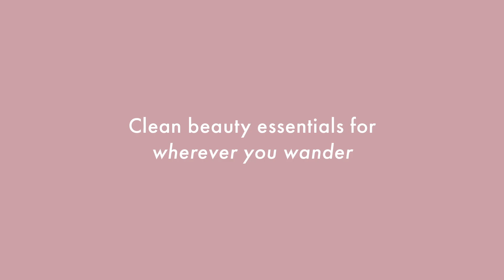Introducing Double Date Lip & Cheek | Travel-Friendly Clean Beauty | Wander Beauty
This lightweight gel duo features a sheer tint and clear balm. Each formula can be used alone or layered on lips, cheeks and eyes. Comes in a double-tiered compact designed with a build-in mirror to help you stay gorgeous on the go!